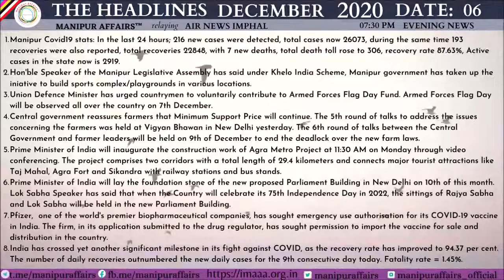AIR Imphal | 7:30 pm 06/12/2020 News relay with English headlines by manipuraffairs [TimeStamp 👇]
Summary & infograph :
Manipur Covid19 stats: In the last 24 hours; 216 new cases were detected, total cases now 26073, during the same time 193 recoveries were also reported, total recoveries 22848, with 7 new deaths, total death toll rose to 306, recovery rate 87.63%, Active cases in the state now is 2919.
Hon'ble Speaker of the Manipur Legislative Assembly has said under Khelo India Scheme, Manipur government has taken up the initiative to build sports complex/playgrounds in various locations.
Union Defence Minister has urged countrymen to voluntarily contribute to Armed Forces Flag Day Fund. Armed Forces Flag Day will be observed all over the country on 7th December.
Central government reassures farmers that Minimum Support Price will continue. The 5th round of talks to address the issues concerning the farmers was held at Vigyan Bhawan in New Delhi yesterday. The 6th round of talks between the Central Government and farmer leaders will be held on 9th of December to end the deadlock over the new farm laws.
Prime Minister of India will inaugurate the construction work of Agra Metro Project at 11:30 AM on Monday through video conferencing. The project comprises two corridors with a total length of 29.4 kilometers and connects major tourist attractions like Taj Mahal, Agra Fort and Sikandra with railway stations and bus stands.
Prime Minister of India will lay the foundation stone of the new proposed Parliament Building in New Delhi on 10th of this month. Lok Sabha Speaker has said that when the Country will celebrate its 75th Independence Day in 2022, the sittings of Rajya Sabha and Lok Sabha will be held in the new Parliament Building.
Pfizer, one of the world's premier biopharmaceutical companies, has sought emergency use authorisation for its COVID-19 vaccine in India. The firm, in its application submitted to the drug regulator, has sought permission to import the vaccine for sale and distribution in the country.
India has crossed yet another significant milestone in its fight against COVID, as the recovery rate has improved to 94.37 per cent. The number of daily recoveries outnumbered the new daily cases for the 9th consecutive day today. Fatality rate is at 1.45%.